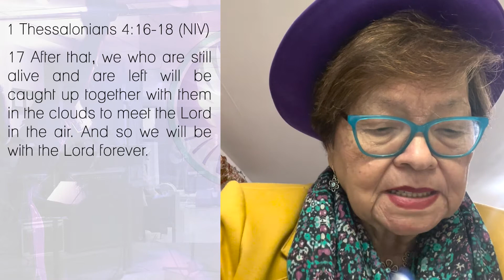Sunday Service - January 9, 2022